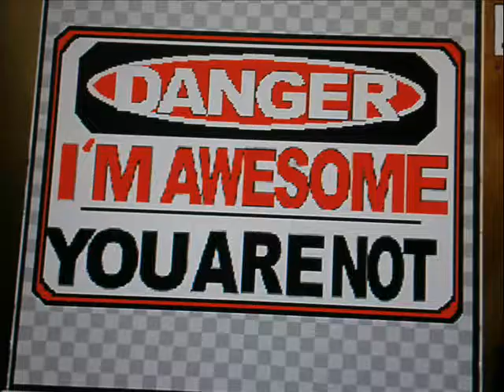WWE 12 PAINT TOOL JEFF HARDY,ZACK RYDER,BARRETT,UNDERTAKER,EDGE,THE MIZ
PSN TAG:

JEFF HARDY:JEFF HARDY,WWE,LOGO
THE MIZ:THE MIZ,LOGO,E_MIN_RUL
UNDERTAKER:UNDERTAKER
BARRETT:BARRETT BARRAGE
EDGE:EDGE,LOGO,WWE
RYDER:BROSKI

*select filter logo for best result,my name will be there
*fell free to add me PSN tag E_Min_Rul
*thanx for watching :p